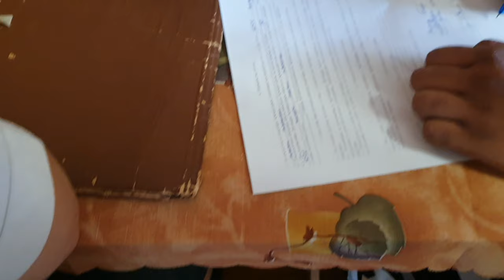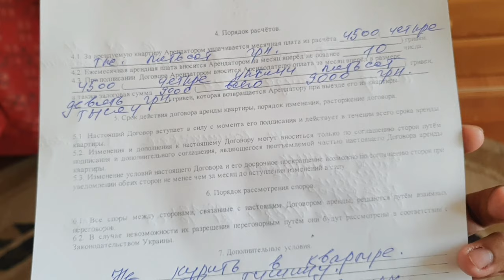How to Rent flat in Ukraine.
In this video we tried to cover all necessary information about renting flat in Ukraine. This video will be very informative for students who willing to study in Ukraine and who are already studying here.